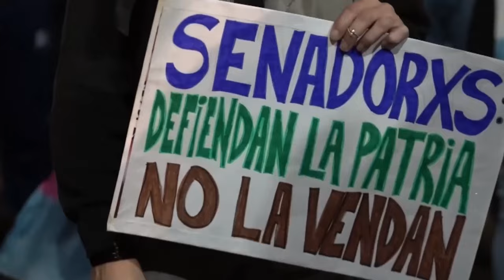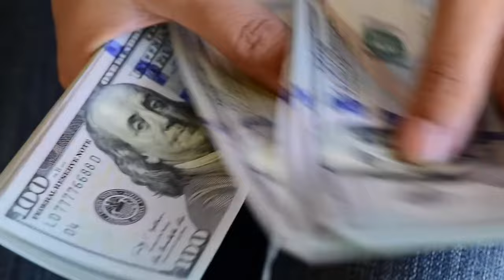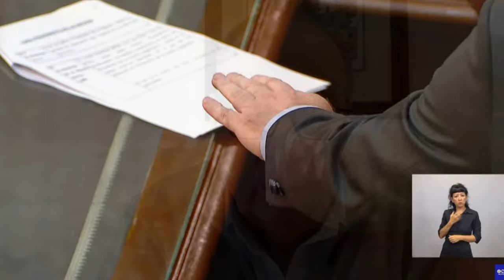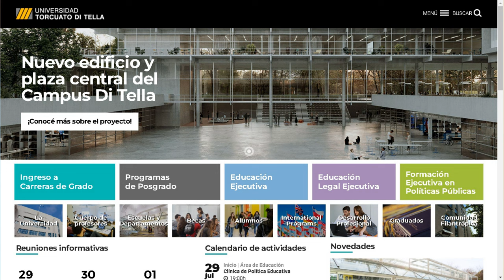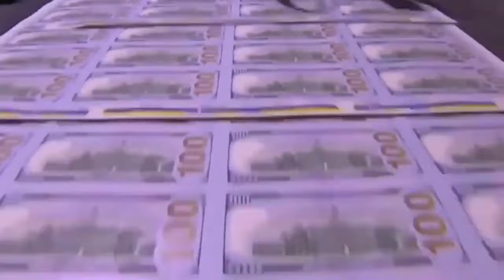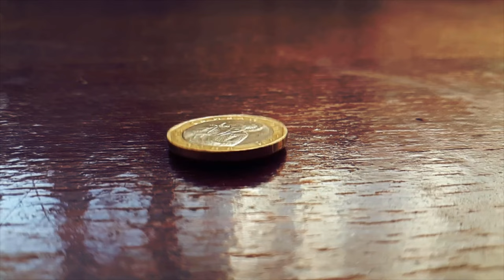Cachanosky: "Milei vendió que iba a dolarizar cuando sabía que no podía"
"Milei dijo que tenía un programa económico y un equipo, pero hoy todo su equipo económico es gente de Macri"
El Economista Roberto Cachanosky analiza los primeros meses del gobierno de Javier Milei en la Argentina, con una postura sumamente crítica hacia la gestión del líder de La Libertad Avanza.
Licenciado en Economía de la Universidad Católica Argentina, Consultor Económico y autor de varios libros, entre ellos “Economía para todos”, “El síndrome argentino” y “Por qué fracasó la economía K”, Editor del Informe Económico Semanal y Director del sitio Cachanosky es una figura conocida e ineludible en el estudio de la realidad económica argentina de las últimas décadas.

X: @RCachanosky

🌐 economiaparatodos.net

Momentos destacados:

00:00 - Introducción
01:53 - Control de la inflación
04:35 - Tipo de cambio como ancla anti inflacionaria
06:37-  ¿La Dolarización es un camino viable?
07:33 - Toda la "Casta" en el gobierno de Milei
08:57 - Milei "vendió" cosas que no está cumpliendo
10:00 - Confianza y esperanza, dos cosas diferentes
12:33 - Las grandes incertidumbres del gobierno de Milei
14:50 - La terrible herencia recibida
15:20 - Plan económico y equipo de gobierno son todos de Macri y Ley Omnibus de Bullrich
18:18 - Relación del gobierno con Sindicatos y Gobernadores
22:05 Relación con empresariado.